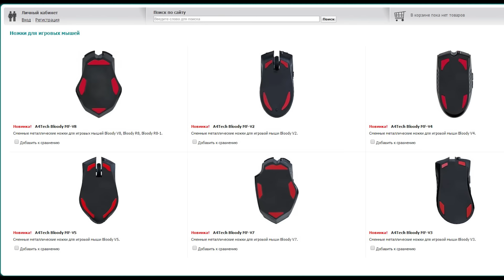Обзор Bloody A9 | 05.ru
Рады вам представить обзор мыши Bloody A9.

Bloody - иновационная игровая серия, которая внесет в жизнь любого игрока увлекательный и незабываемый опыт.

В обзоре Арсен расскажет про плюсы и минусы данной мыши.

Обзор на новинку от компании Logitech.
К нам попала  весьма интересная  игровая мышь Logitech G502 PROTEUS CORE.
Компания Logitech постаралась на славу - подробности в обзоре.

Магазин электроники 05.ru
г.Махачкала, проспект Шамиля, 5.